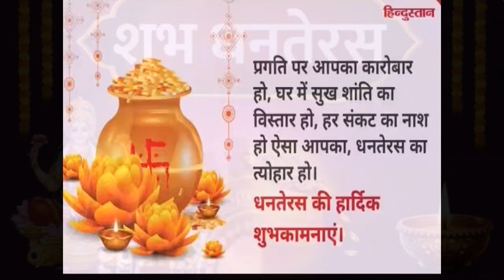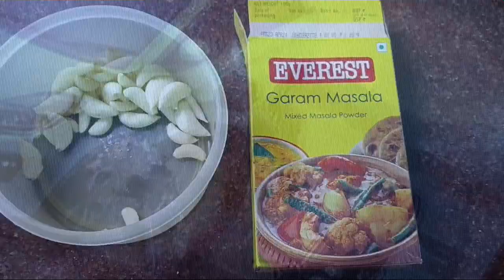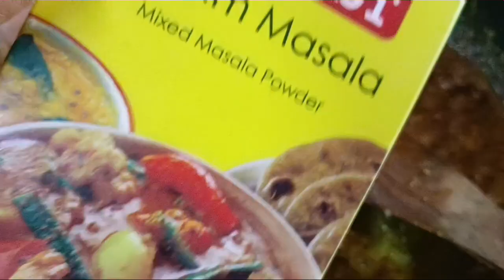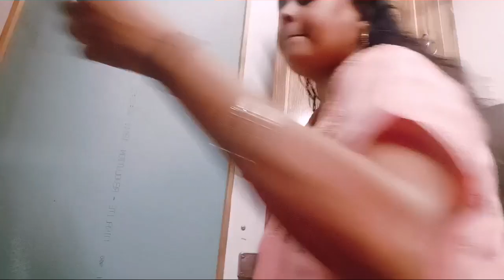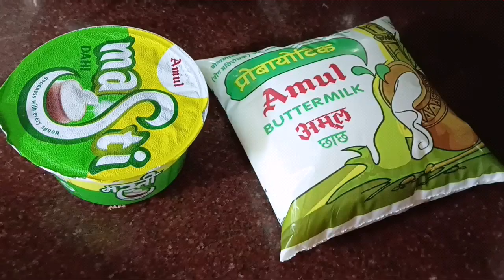mysimplelifestylevlog हस्बैंड जी की चोरी ऑन द कैमरा देख लीजिए🤔😲🤫🤣😜 हस्बैंड जी पकड़े गए आज तो ab...?